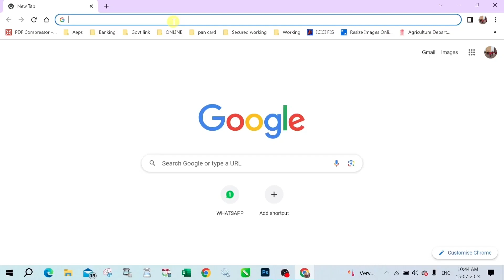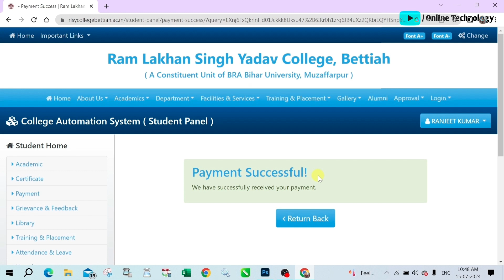brabu part 2 exam form online fillup 2021-24 || brabu practical exam date 2021-24 || sbi collect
brabu part 2 exam form fill up
brabu part 1 practical exam date 2021-24
brabu part 1 practical exam date
brabu part 1 practical exam
brabu part 1 practical exam kab hogi
brabu part 1 practical exam date 2022
brabu part 1 practical exam 2021-24
bihar university part 1 practical exam date
brabu university practical exam date
brabu part 2 exam 2021-24
brabu ba part 1 practical exam date 2021-24
brabu part 2 practical exam date 2019-22
brabu 2021-24 part 1 practical exam
no entrance exam bca colleges
college exam fee challan kaise bhare
bca colleges without entrance exam
college exam fees payment
college entrance exam
college exam form fees kaise bhare
exam fees#
cuet 2023 exam date
college fee online
exam fee challan online
how to pay collage exam fees in online
no entrance exam btech colleges
no entrance exam engineering colleges
exam fees
sbi collect exam fees
online college fees kaise bhare
Brabu Exam Fee Online
College Fee Payment Online 2023
TDC Exam
ba 1st year exam form 2022
ba exam form online kaise kare 2022
ba ka admission kab hoga 2022
ba ka form kaise bhare
ba part 1 exam date
bihar university part 1 exam kab hoga
brabu exam form
bsc
college fees online payment kaise kare
exam form
online technology
tdc part 1 exam 2022